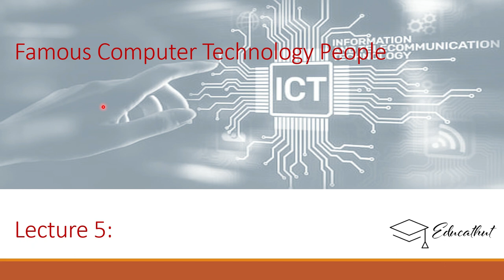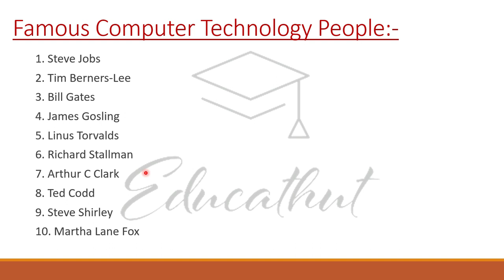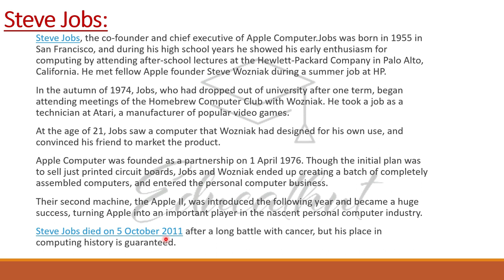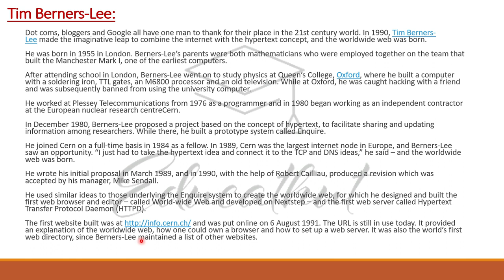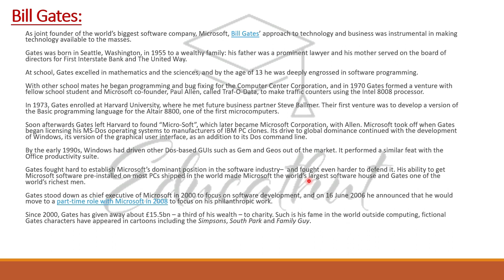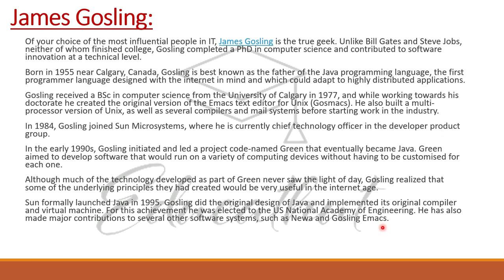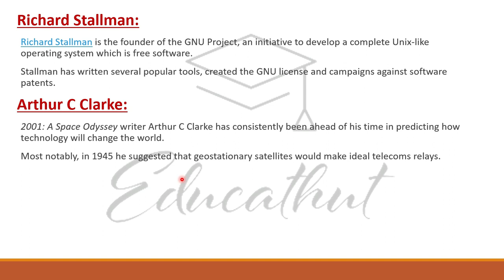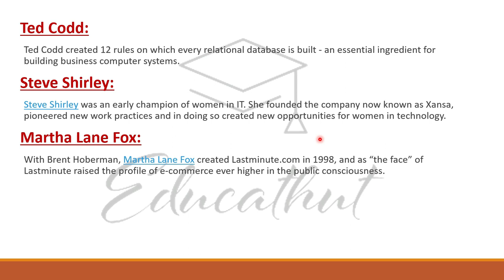Famous People in Computer Technology by Educathut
4th lecture of Information and Communication Technology Topics we learn:
• Steve Jobs
• Tim Berners-Lee
• Bill Gates
• James Gosling
• Linus Torvalds
• Richard Stallman
• Arthur C Clark
• Ted Codd
• Steve Shirley
• Martha Lane Fox